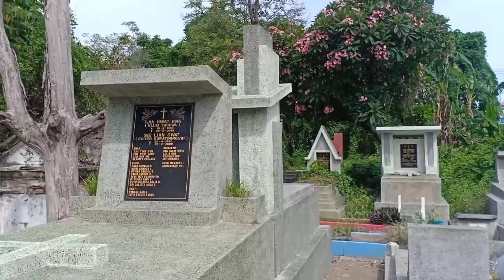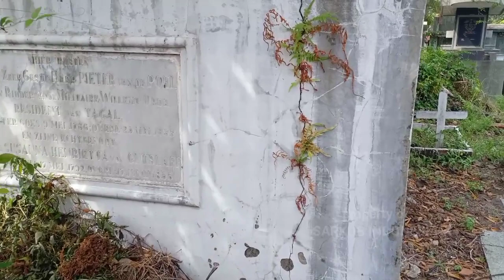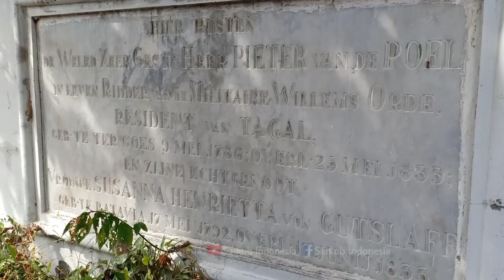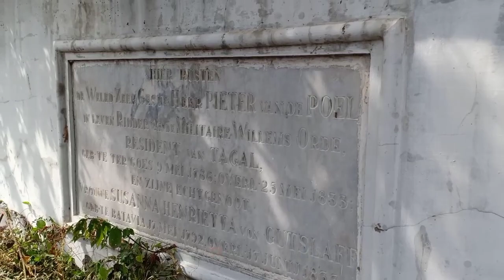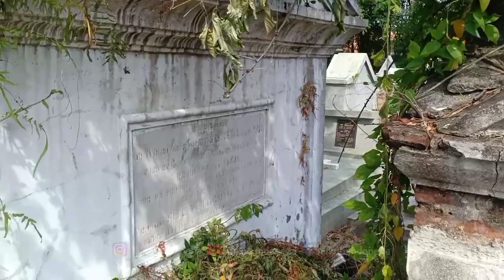PIETER VAN DE POEL DI MAKAMKAN SATU LIANG LAHAT DENGAN ISTRINYA DI MAKAM KERKOFF TEGAL‼️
Pieter Van De Poel seorang Resident/Pejabat daerah yg di makamkan Bersama Istrinya Susana Henrietta Von Gutslaf. Pieter Van De Poel Meninggal di Usia 47 th dan Istrinya Susanna Gutslaf meninggal di usia 41 th.

Pieter Van De Poel adalah Resident Van Tagal Yang Memimpin Tiga Daerah Yaitu Tegal,Brebes dan Pemalang yang dinamakan Karisedenan.

Makam Belanda Kerkoff Tegal,Makam Belanda Kerkoff,Kolonial Belanda,Jaman Kolonial,Sejarah Indonesia,Kolonial No,Netherland